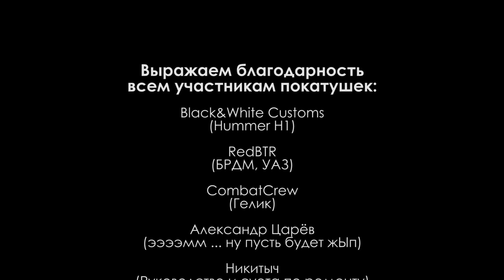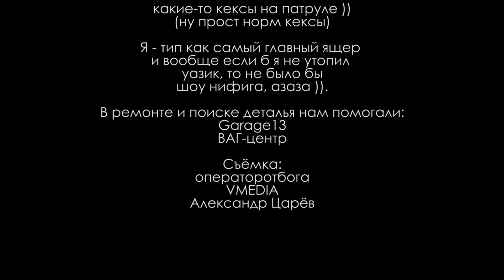Бессмертный УАЗик, Hummer H1, Гелик и БРДМ идут в БРОД.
Научно-производственная компания VMPAUTO

Участники покатушек:
RedBTR: